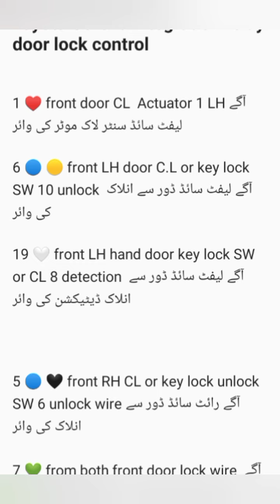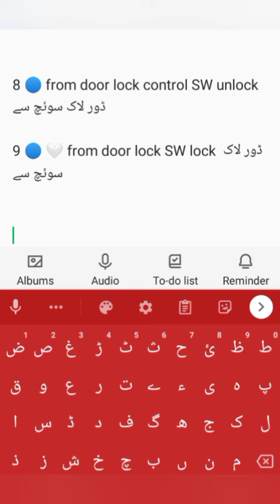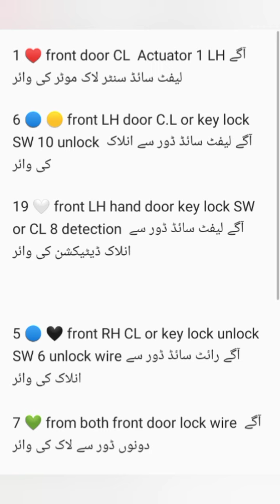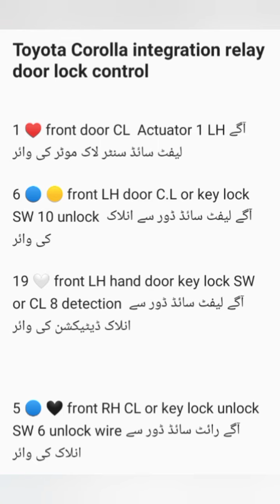Toyota Corolla Door lock control circuit wiring diagram